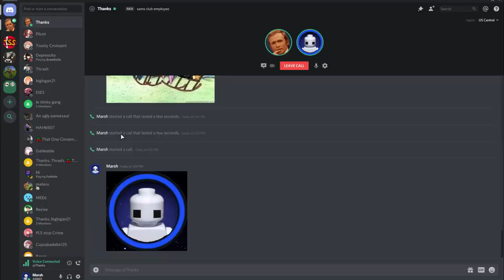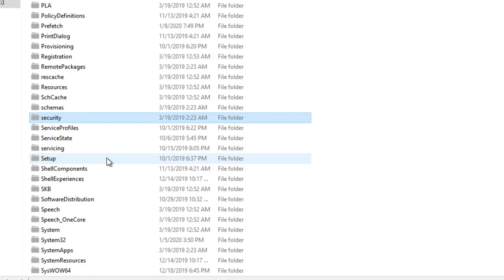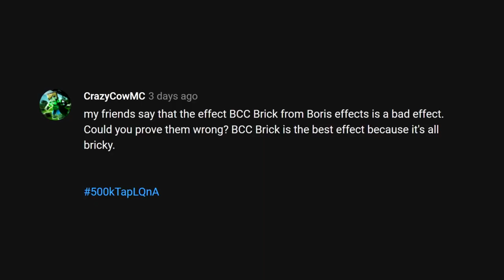I'll Think of a Title Later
hey, there were so many mistakes in this video or just things that I could have done better. I just wanted to upload. I said I was on a break to work on vfx but I also made this video. bye